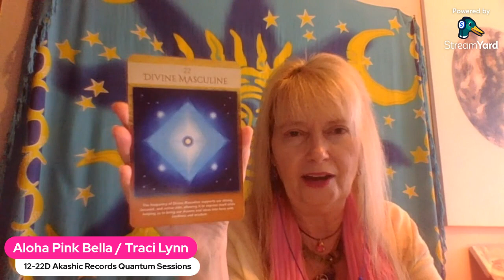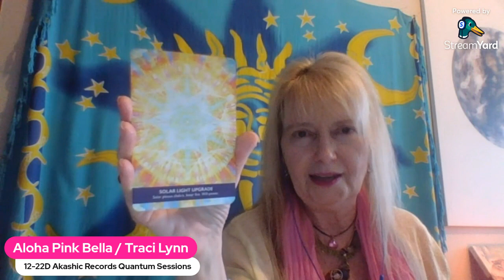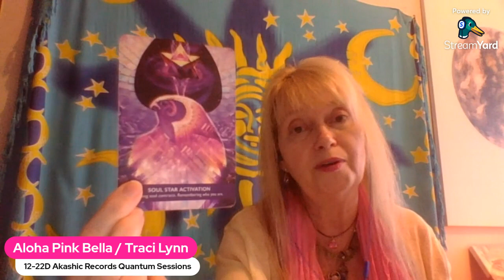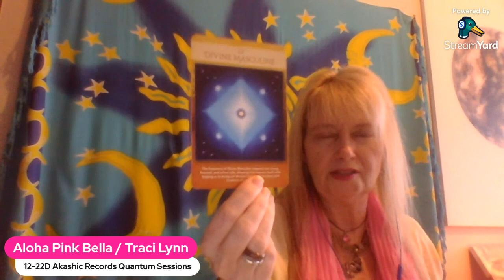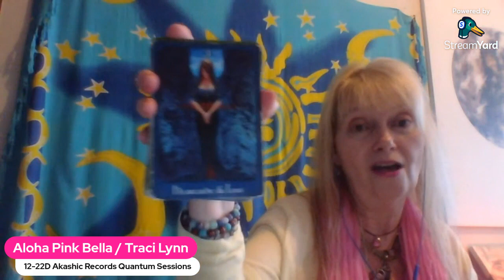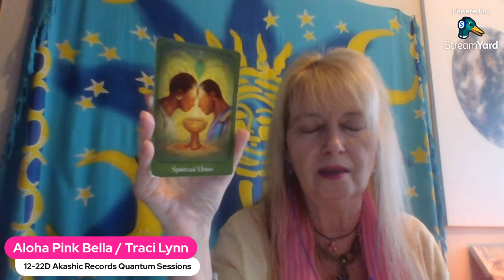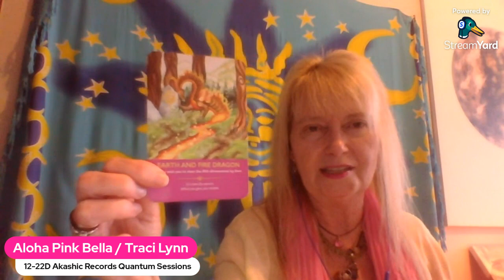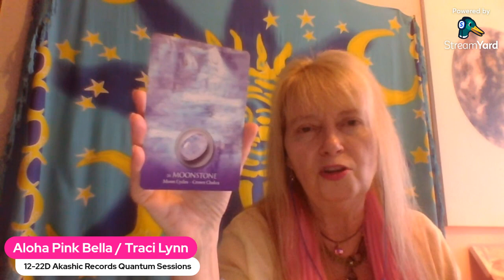222 Portal ENERGY! 💜 Starseeds 💙 Blue Rays 🌈144000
Aloha High Vibe Tribe!! 💜 2/22/23 💚🙏 222 PORTAL ENERGY! * SOLAR FLARES & SOLAR FLASH

💚💚 STARSEEDS * BLUE RAYS * 144000 * LIGHTWORKERS -

💚💚 EMERALD & DIAMOND HEALING COLOR RAYS FOR THE MONTH OF FEBRUARY!

💜💜 AMETHYST VIOLET & GOLD RAYS & FLAME THIS MONTH WITH BLACK TOURMALINE 💜💜

💜🌈 SUPER NOVA QUANTUM JUMP PACKAGE - 75 MIN MIX AND MATCH X3 💚🌈

💚💜💛🙏🌈 EMERALD DIAMOND RAY ANDARA & CRYSTALS QUANTUM AKASHIC SESSIONS - ZOOM OR DISTANCE - PACKAGE of 3X75 MIN SESSION PACKAGES! - DIFFERENT ANDARA
COLOR RAY & ANDARA EACH SESSION

💜🌈 ADVANCED LEVEL 2 QUANTUM JUMP PACKAGE - 60 MIN 22D MIX AND MATCH X3 💚🌈

💚🌈 EMPOWERMENT LEVEL 1 QUANTUM JUMP PACKAGE - 60 MIN 12D MIX AND MATCH X3 💚🌈

💚💜 CHECK OUT LATEST PERSONAL SESSION OFFERS - 12D OR 22D QUANTUM AKASHIC READINGS & CHAKRA BALANCE - ZOOM OR DISTANCE SESSIONS 💚💜

💚💜 JOIN THE ALOHA PORTAL OF LIGHT - GROUP ZOOM SESSIONS 💚💜

🇨🇦🇨🇦 CANADIAN TRIBE EMAIL FOR YOUR AT PAR CAD OFFER & eTransfer!  🇨🇦🇨🇦

💚🌈 GRATITUDE TIP JAR 💚🌈 Thank you for the support of this channel!

💙💙 SOCIAL MEDIA 💙💙

💚💚 FACEBOOK - Pink Bella Aloha Therapy
💚💚 RUMBLE - PinkBella888

💖💖 OTHER SERVICES 💖💖

💚💜 AKASHIC RECORDS READINGS / CLEARINGS
- PERSONAL / ANCESTRAL
💚💜 ADVANCED AKASHIC RECORDS READINGS - GALACTIC
& INTERGALACTIC / MULTIVERSE
💚💜 ADVANCED ASCENSION GUIDANCE / TOOLS & DNA BLUEPRINT ACTIVATIONS
💚💜 12 - 22 DNA STRANDS & 12-22 CHAKRA BALANCE
💚💜 12D JSEALS / IMPLANTS & TAGS QUANTUM REMOVAL DISTANCE SESSION - LEVEL 1
💚💜 15D ATLANTIS / LEMURIA / EGYPT  JSEALS / IMPLANTS/ TAGS & TRAUMA IMPRINTS QUANTUM REMOVAL DISTANCE SESSION - LEVEL 2
💚💜 PERSONAL DNA & HEALING LIGHT LANGUAGE TRANSMISSION - RECORDED
💚💜 CRYSTALS / ANDARAS / ESSENTIAL OILS THERAPY
💚💜 PRIME SOURCE CREATOR / STAR COUNCILS OF LIGHT / HIGHER SELF /  EMERALD ORDER / GODDESSES / ARCHANGEL & ANGEL FREQUENCIES & TRANSMISSIONS
💚💜 COLOR HEALING RAYS & FLAMES - VIOLET FLAME
💚💜 SPACE / PROPERTY / HOME & BUSINESS ENERGY CLEARING INCL. LEYLINES
💚💜 NEW EARTH CRYSTAL GRIDWORK / LEYLINES GATEKEEPER ACTIVATOR
🐾💜 PET & ANIMAL COMMUNICATION & DISTANCE HEALING

💚💜 COSMIC LIGHT & WELLNESS BLOG 💚💜

💚💜 ANCHOR  COSMIC STARLIGHT PODCAST 💚💜

💚💜 SPOTIFY  COSMIC STARLIGHT PODCAST 💚💜

💚💜 TO BOOK ME AS A GUEST ON YOUR  PODCAST
OR VIDEO SHOW 💚💜

🌈🌺 ALOHA LIGHT SHOP 🌺🌈

💜💜 COMING SOON 💜💜

🌈🌈💖  Love, Aloha & Gratitude 🌈🌈💖

Pink Bella 🌈🌈💖

** REFUND Policy ** All SPECIALS are FINAL SALE & Non-Refundable as I start to work on your Session straight away and book you into my Schedule - You can however reschedule your session or choose an eGift card for the value of your booking to use at a later date